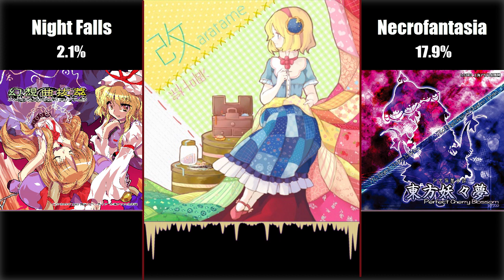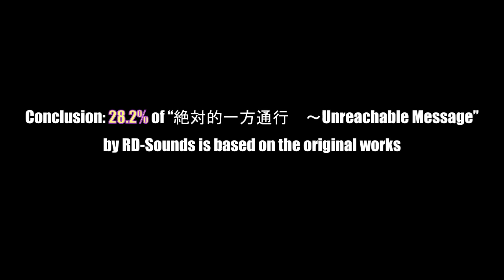How much is it Based on? | "絶対的一方通行 ～Unreachable Message" by RD-Sounds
Welcome to JinZ's channel!

Hello, community! Welcome to a brand-new series called "How much is it Based on?" Or I would simply call it "How Based?"

This is where you get to know how much of the original works were used in a remix/interpolation. The series is meant for entertainment and to give you an insight into the music you listen to.

The representation and numbers in this video may not be accurate. If you have any suggestions, please leave them in the comment section.
PS. Some audio samples may be heavily edited so expect some changes.

All sources belong to their respective composers.
+ Absolute One-way Traffic ~Unreachable Message - RD-Sounds
+ Necrofantasia - Team Shanghai Alice
+ Night Falls ~ Evening Star - ZUN